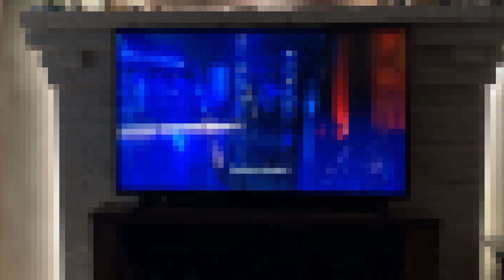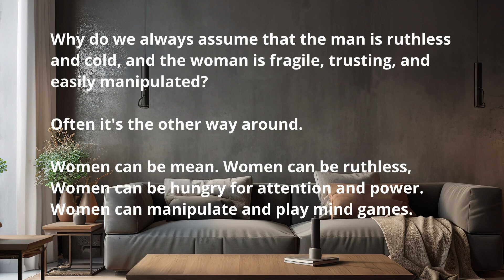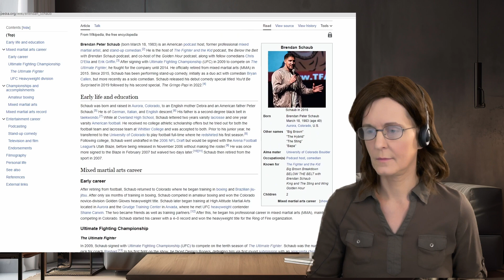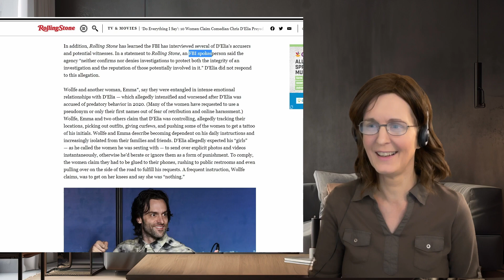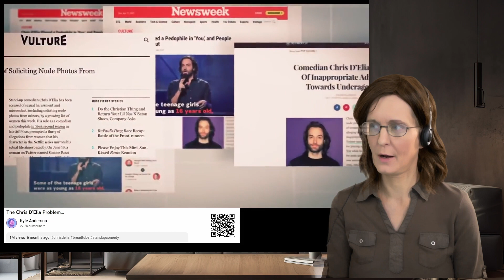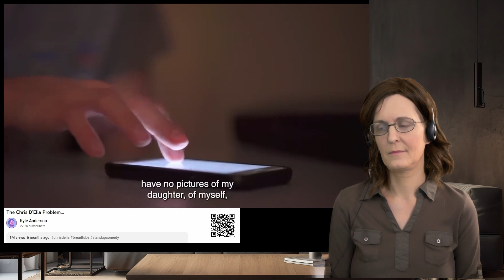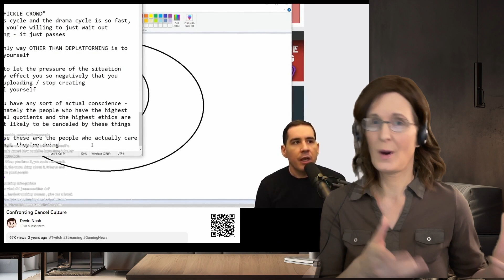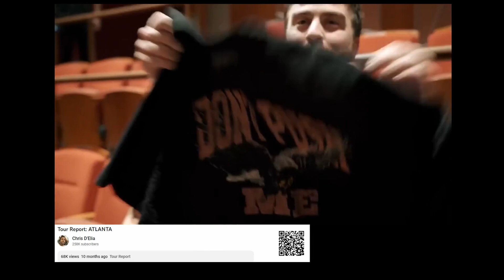The Chris D'Elia problem...